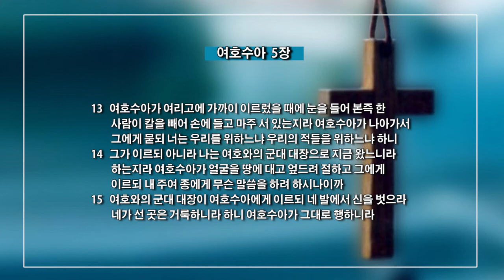김재열 목사 '승리를 원한다면 거룩으로 무장하라'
믿음의 선한 싸움을 싸우라(6)
승리를 원한다면 거룩으로 무장하라 / 여호수아 5:13-15